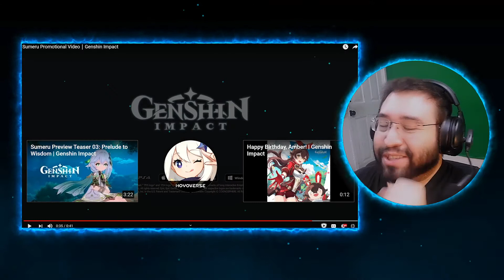LAR Reacts to Sumeru Promotional Video｜Genshin Impact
Every time I watch one of these, I think how much this needs to be an anime.
A proper long one.
With all the side quests/hangouts/character quests, etc included.